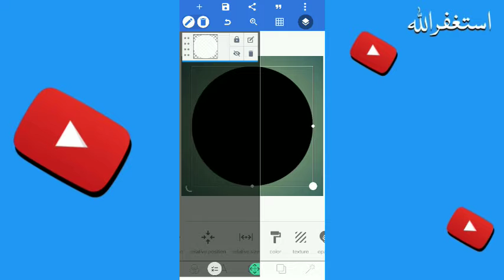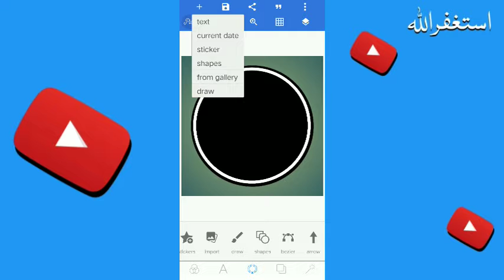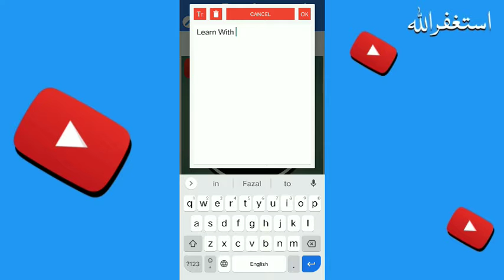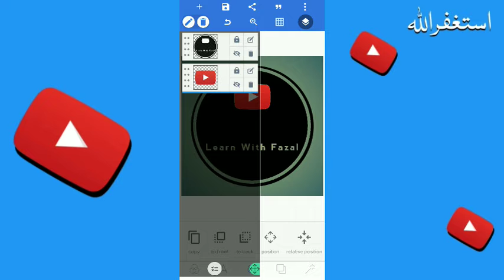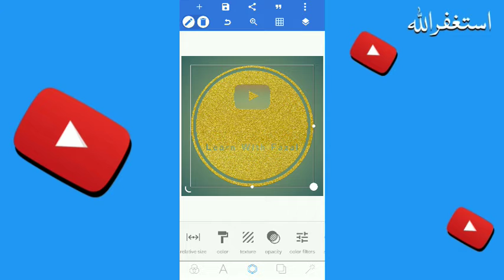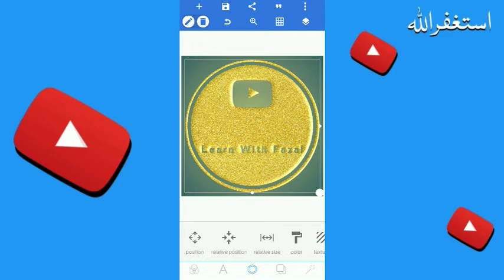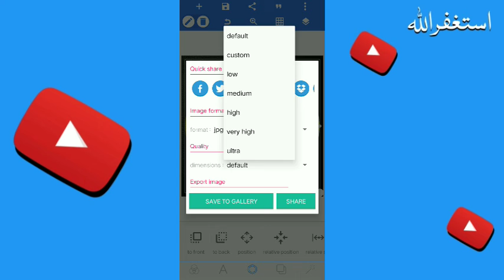How to design Youtube Studio Logo in Pixellab - yt studio k liye logo Kaise banaye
How to design yt studio logo in Pixellab

Your Queries ;
pixellab mein logo Kaise design kare
yt studio k liye logo Kaise banaye
yt studio professional logo design
logo design in Pixellab
yt logo Kaise design kare
earn money online from youtube
mobile se online earning kare

Learn With Fazal .